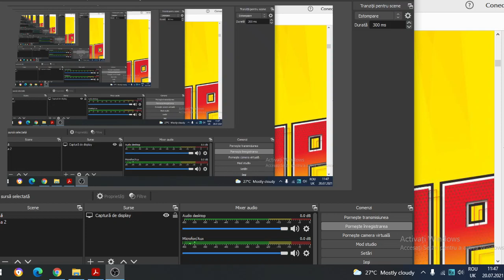Reduceri Kaufland/De Miercuri 21 Iulie 2021-Reduceri zilnice 30%/Oferte si Noutati/baby lorry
Kaufland,reduceri zilnice 30% la produse !Kaufland oferte si noutati!De miercuri 21 iulie 2021!
Vizionare placuta!